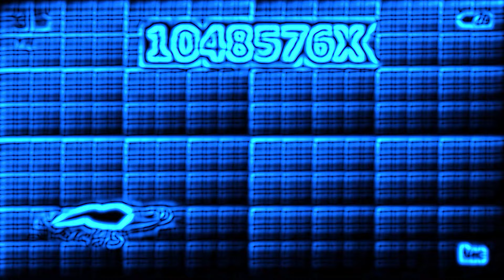Noot noot ONE MILLION TIMES Vocoded to Gangsta's Paradise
Pingu Noot noot OVER ONE MILLION TIMES but it’s Vocoded to Gangsta's Paradise meme